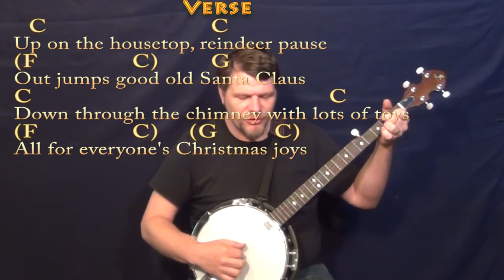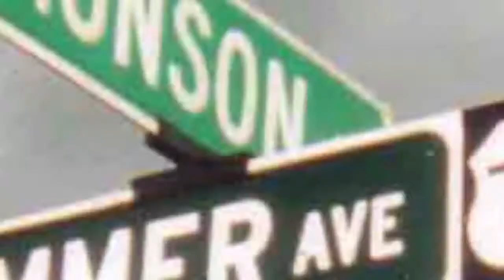Up on the Housetop - Banjo Cover Lesson in C with Chords/Lyrics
PLAYLISTS FROM MUNSONMUSICLIVE:
MUNSONCOVERS GUITAR LESSONS UP ON THE HOUSETOP - G MAJOR CHART ...UP ON THE HOUSETOP C MAJOR ...